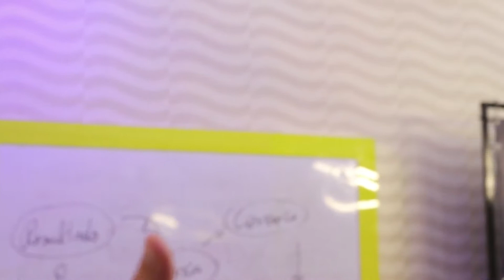Veja o que esta Dona de Hotel está falando sobre o curso de Hipnose Transformacional